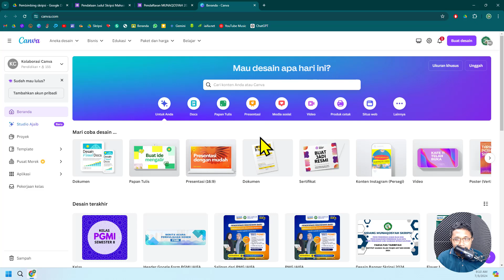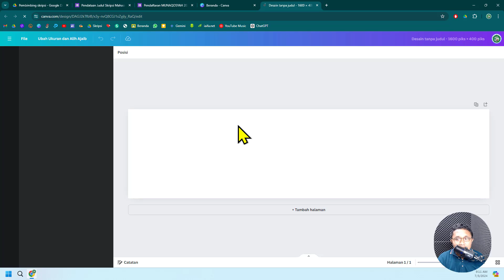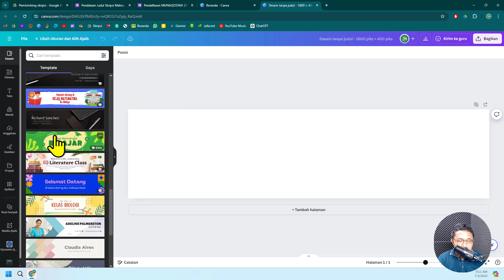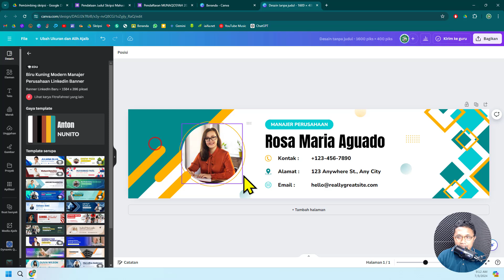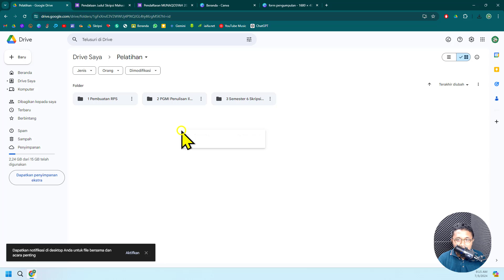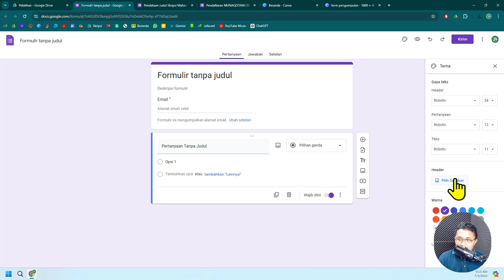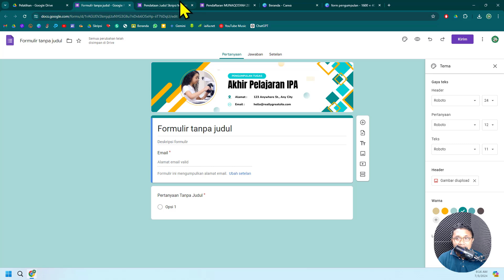Jadi Keren! Cara membuat header google form!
Pada video kali ini kita akan membahas Cara membuat header google form dengan canva